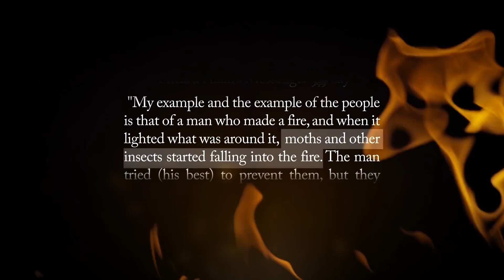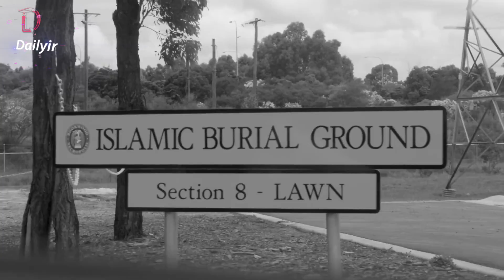Why Stop Listening to Music ? Story of Former Music Club Promoter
Why they stopped listening to Music ?

Why Stop Listening to Music ?

One of the biggest issues facing Muslim youth today is the obsession with music, parties and dance clubs. This lifestyle undoubtedly distracts us from our purpose in life and keeps us away from the truth. This is the story of Aiman and Nour who turned around their lives completely and are now active practicing Muslims.

Video Produced by DailyIR (Daily Islamic Reminders)

…Narrated by Abu Hurayra…

I heard Allah’s Messenger ﷺ say..

“My example and the example of the people is that of a man who made a fire, and when it lighted what was around it, moths and other insects started falling into the fire. The man tried (his best) to prevent them, but they overpowered him and rushed into the fire.”
…Run Away From Fire…

The ignorance of the insect can be shown as an example of humanity. Just as the insect is fooled by the bright lights of a trap that would eventually destroy it, man is also fooled by the bright lights of this world which would also destroy him.

Although many men have been fooled by the past, some have managed to run away from the fire before it consumed them.

Aiman: Former Club Promoter / Active Muslim Practicing For Over 3 Years

It burns the heart to know..
That my Muslim brother..
Sometimes Muslim sisters out there..
They’re still in this..
And it burns me to know..
That I can’t do nothing about it..
Except ask Allah to guide them..

Cause if we die in this state..
A state of ignorance..
A state of not caring..

What will our ending be?

So it’s a strong urge from myself..
Turn to Allah before it’s too late..

Just run away..
Run away from the fire..
Because it’s not worth it.

And this worldly life is not but diversion and amusement. And indeed, the home of the Hereafter - that is the [eternal] life, if only they knew.
Q 29:64

Time lapse Credit: Erin Collet
Vocal Background: Omar Esa

Our Video Production is inspired from OnePath Network TheMercifulServant (mercifulservant), TheDailyReminder (tdr), LoveAllah328 and other Dawah channels, may Allah bless their efforts and grant them the highest place in Jannah.

Please support DailyIR via the above mentioned Donation Links, so that we keep coming with more and more, Islamic Reminders, powerful reminders, Inspirational reminders, motivational videos and reminders.

PLEASE NOTE:
Any of the views expressed by the speakers do not necessarily represent the views of DailyIR or any other projects it may have or intend to do.